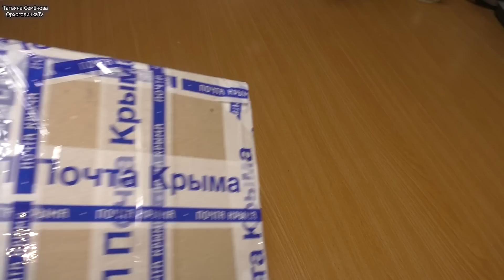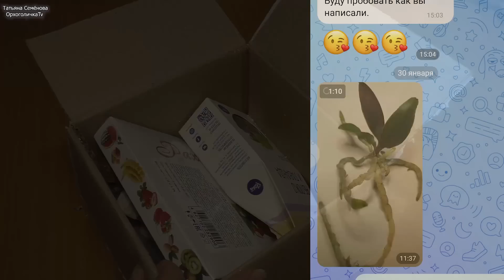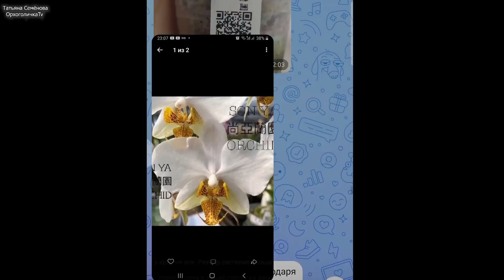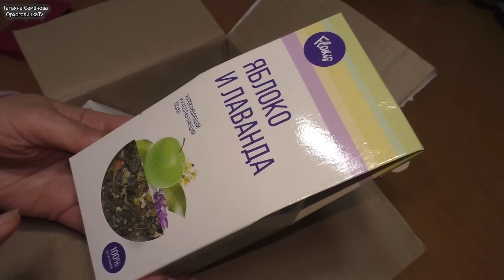СУПЕР ОРХИДЕЯ в подарок. Распаковка, обзор, удивительная история одной орхидеи от Ирины. Благодарю!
Орхидеи умирают и воскресают безнадёги. От чего их крутит и корёжит. В чём ВАУ момент Аминосила.

Никто этого про аминосил не говорит!!! Почему он так воняет и зачем его греть. Капля под микроскопом

На моём канале вы найдёте всё об орхидеях: Как опылить и получить семена, как приготовить питательную среду для посева, как развиваются сеянцы на каждом этапе. Как лечить орхидеи, реанимировать, восстанавливать, адаптировать, наращивать корни и многое другое!

А так же, можно получить качественную, персональную консультацию по любому вопросу орхидей фаленопсис. Получить консультацию можно по ссылке, предварительно необходимо ознакомиться с закрепленным постом на странице, условия оказания консультаций.